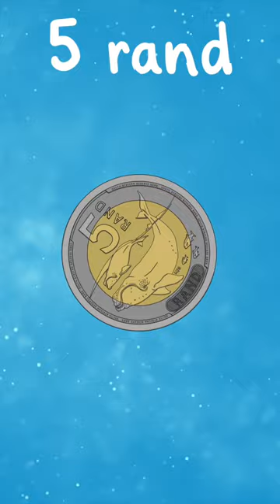New South African Coin Designs 2023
New coin designs have been released in South Africa this year! Familiarise your class with them using this beautiful artwork

Want to find out what our new, 2023, coins look like? Look no further!